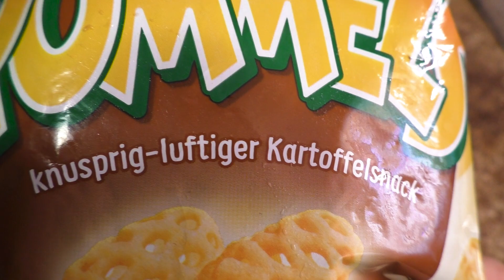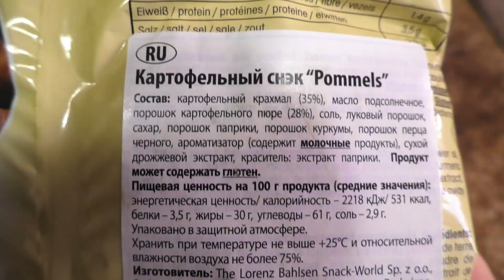Трёхмерные Снеки Мировой величины Lorenz Pommels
Такие снеки я еще не видел. Они реально 3D трехмерные, полые и странные. Попробуем/попробовать снеки от компании Lorenz Pommels и что оно из себя представляет. Попробую сам и тебя познакомлю, дабы тебе ведать, стоит или нет покупать эти снеки.